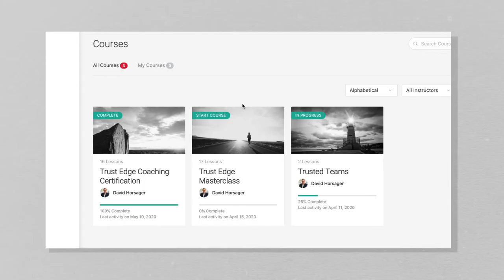Ep. 34: Curtis J. Morley on How To Break Free Of The Entrepreneurs Paradox | The Trusted Leader Show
In this episode, David sits down with Curtis J. Morley, 5X Entrepreneur, Author, Educator, Thought Leader, and Patent Holder, to discuss how you can break free of the entrepreneur's paradox.

Curtis's Bio:
Curtis Morley, a 5x entrepreneur, author, educator, thought leader, and patent holder, helps entrepreneurs achieve next-level growth. Curtis has built companies achieving 20x growth and acquired 96 of the Fortune 100 as clients. He’s been Entrepreneur of the Year, 40-Under-40, and Inc. 500/5000 six times including Hall of Fame.

"The Entrepreneur's Paradox" by Curtis J. Morley

Key Quotes:
1. "I don't believe businesses fail, I believe entrepreneurs quit."
2. "Another name for change is opportunity."
3. "I believe that any business can succeed with the right business principles applied."
4. "The only constant is change."
5. "Business involves small pivots every week, every month, every quarter, every year."
6. "If you're building the product, who's building the business?"
7. "Decisions done in desperation dictate disaster."
8. "We're only born with two innate fears, everything else is learned and can be unlearned."
9. "Fear falters when faced."
10. "Life doesn't happen to you. Life happens for you."
11. "Life is a blessing."
12. "If my attitude is that life happens to me, I'm a victim. If my attitude is that life happens for me, all of a sudden I turn into a victor. But if I say life happens through me, now I'm a vessel for something greater than myself."

Links Mentioned In The Episode:
"The Virtual Assistant Solution" by Michael Hyatt